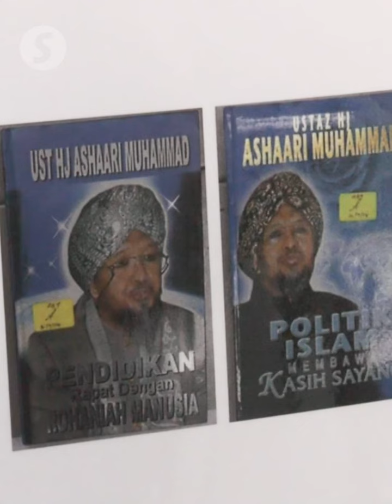Islamic authorities monitoring teachings of 12 movements, says Zulkifli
Islamic religious authorities are keeping a close tabs on the teachings of 12 movements, says Senator Dr Zulkifli Hasan.

The Deputy Minister in the Prime Minister's Department (Religious Affairs) said this is part of the ministry’s effort via the national-level Steering Committee on Addressing Deviationist Teachings (Japas) under the Malaysian Islamic Development Department (Jakim).